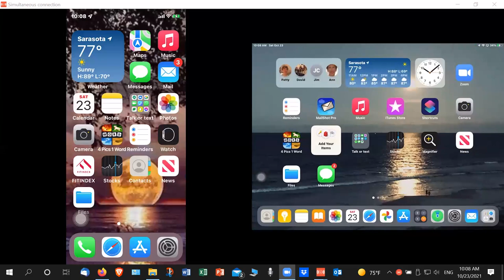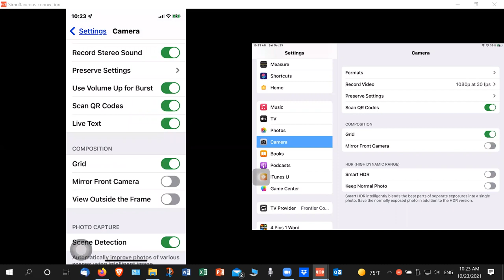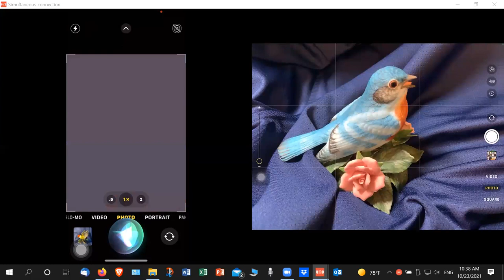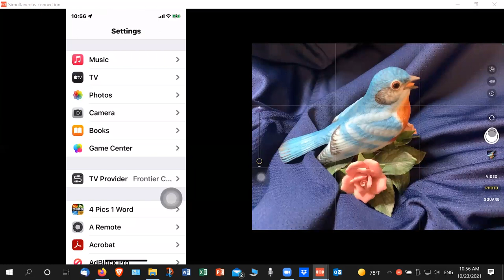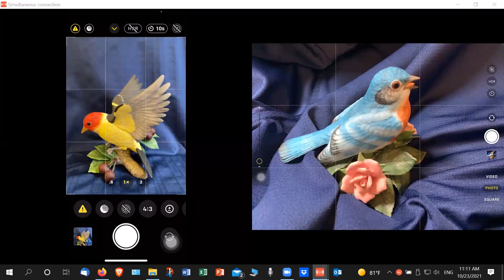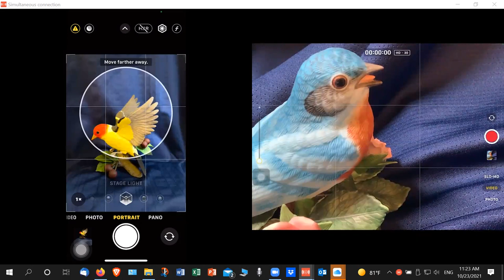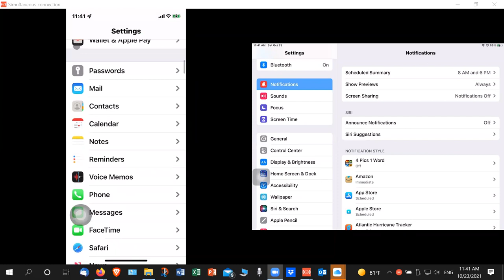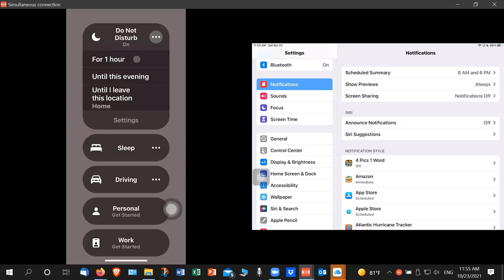IPhone iPad (Using the Camera)